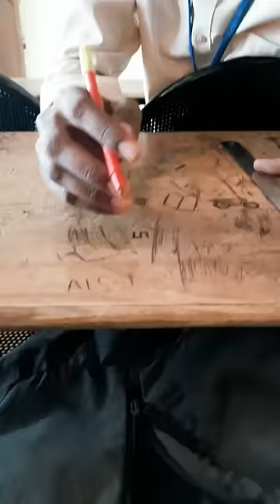WorldCup THE LAST DANCE🙂 id:dark_hueman#messi